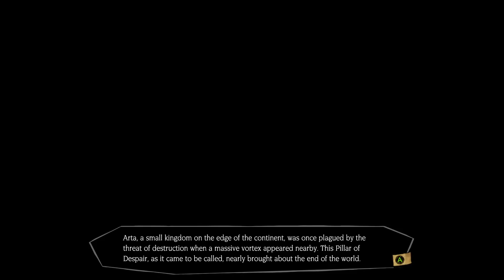MISTOVER ► PeiT prueba...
MISTOVER es como si Darkest Dungeon tiene un hijo con Etrian Odyssey. Y el resultado son waifus chibis coreanas. 10/10